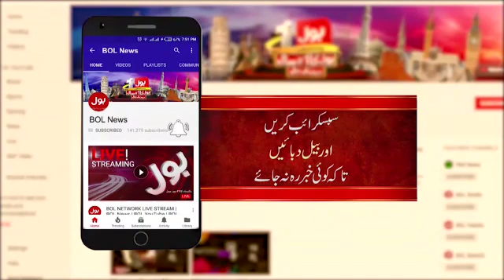Can Plastic Utensils helps spread COVID-19? | Dr. Ibrahim Yusuf | Bol News